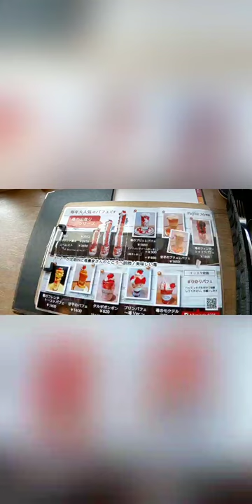【特大いちごパフェ】All day dining Hikariの山登りいちごパフェを食べる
大阪府高石市にあるAll day dining Hikariさんの名物パフェ、山登りパフェを食べて来ました。